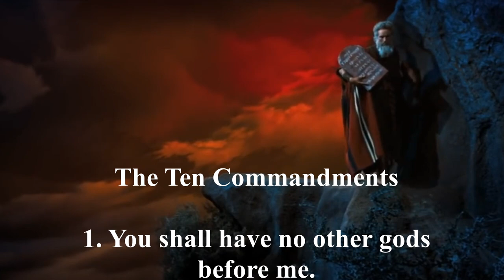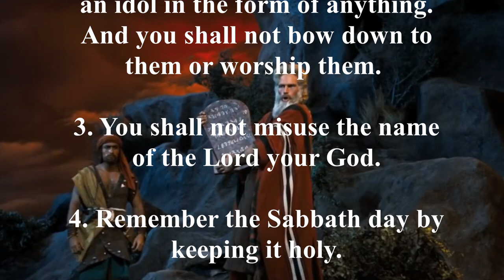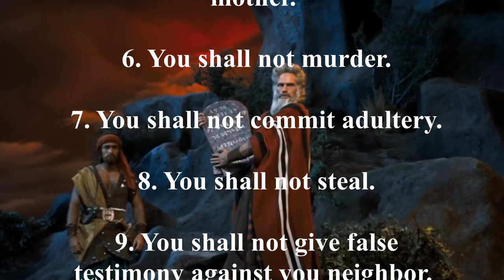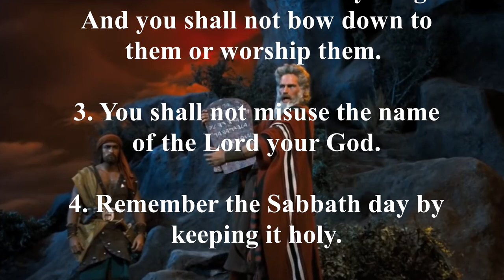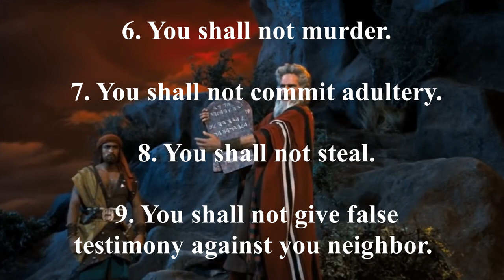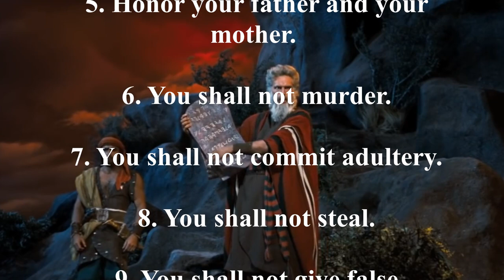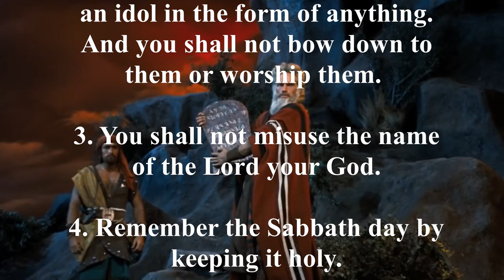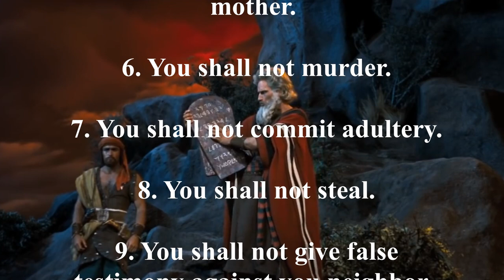Ten Commandments -- Hear and Read the Full Text [30 times repeat]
1. You shall have no other gods before me.
2. You shall not make for yourself an idol in the form of anything. And you shall not bow down to them or worship them.
3. You shall not misuse the name of the Lord your God.
4. Remember the Sabbath day by keeping it holy.
5. Honor your father and your mother.
6. You shall not murder.
7. You shall not commit adultery.
8. You shall not steal.
9. You shall not give false testimony against you neighbor.
10. You shall not covet your neighbor's house.